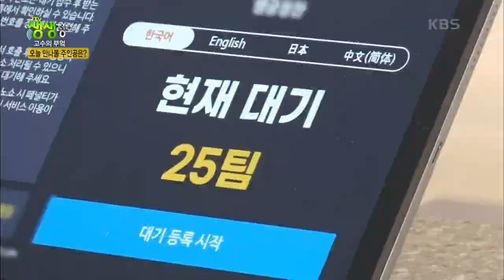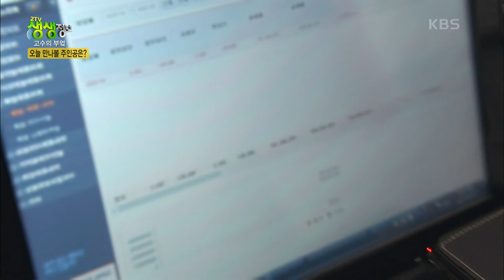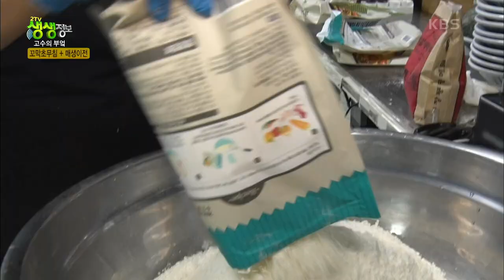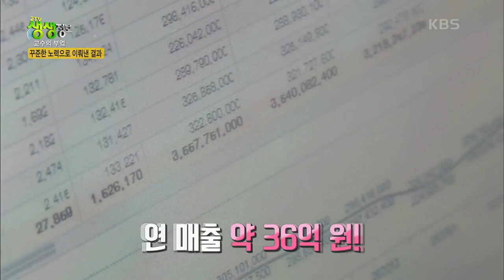꼬막간장무침&꼬막초무침 [2TV 생생정보] | KBS 230830 방송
고수의 부엌 : 꼬막간장무침&꼬막초무침